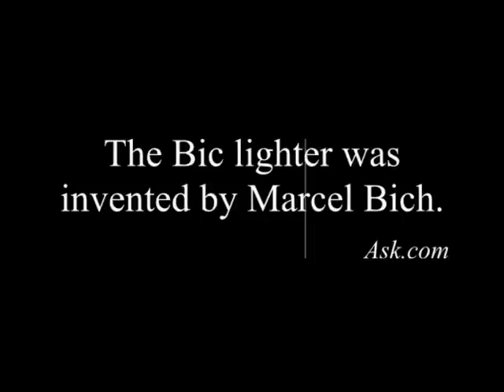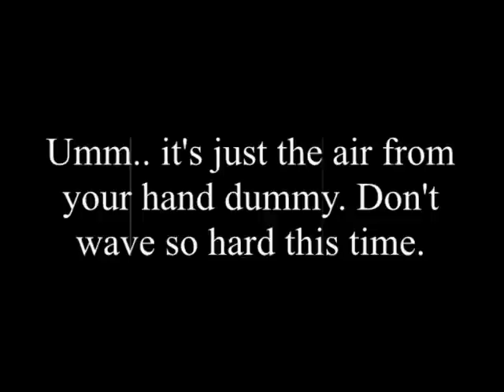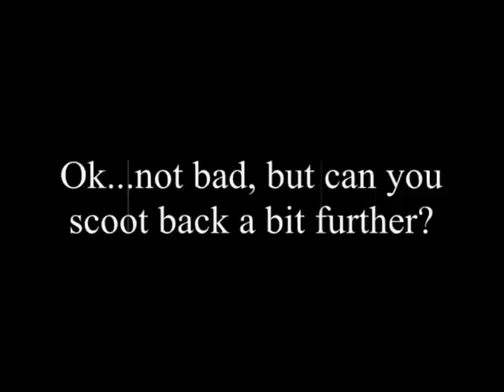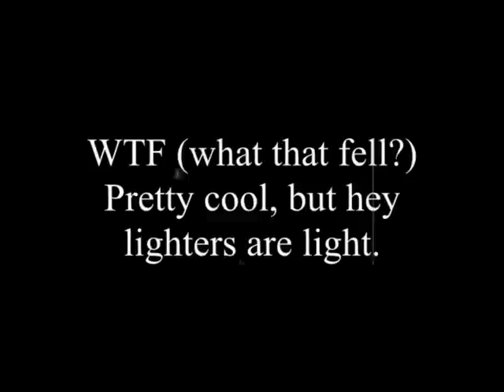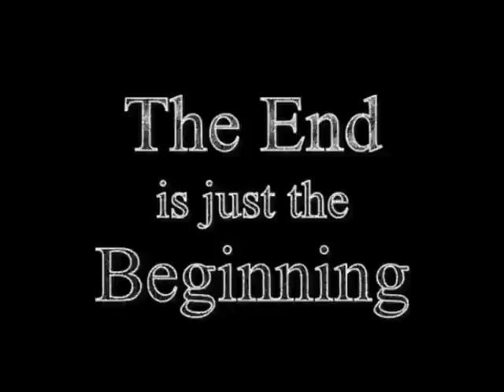◑‿◐ TELEKINESIS ◑‿◐ Moving a Bic Lighter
Hello and welcome to my first telekinesis demonstration of 2014. This time my TK targets were a plastic straw, Bic lighter and a chunk of petrified wood that my dad gave me when I was a kid.

A worldwide revolution has begun. Right now in this very moment you are either experiencing or witnessing a revolution. Not an "over-through the government" sort of revolution, but rather a personal and spiritual revolution.

You know as well as I that humanity cannot continue down a path of death, destruction and deception for much longer. We all must be the change we wish to see. One by one with every thought and move we make we must be creating a better way of life for everyone and everything.

There is no political solution. There will be no rapture or alien invasion. The time is now and the answer is you. All the strength, wisdom, guidance and love you need resides within. If we are not evolving we are dissolving. Please join the revolution.